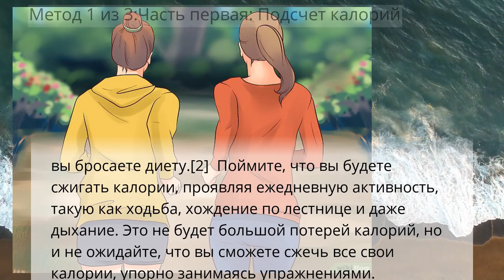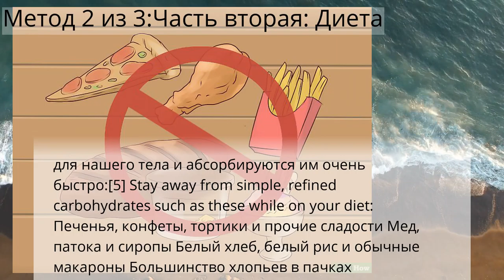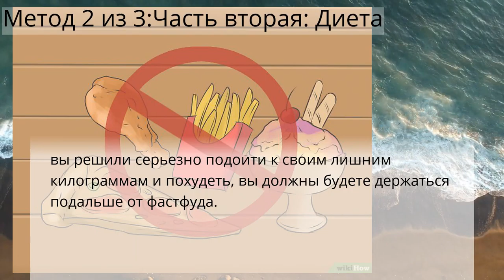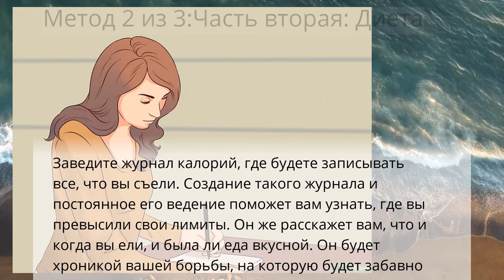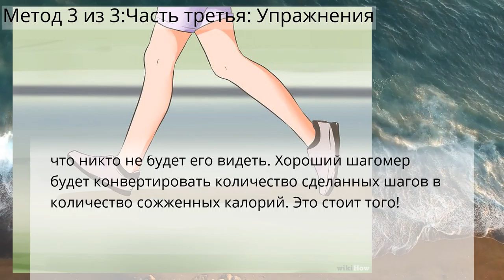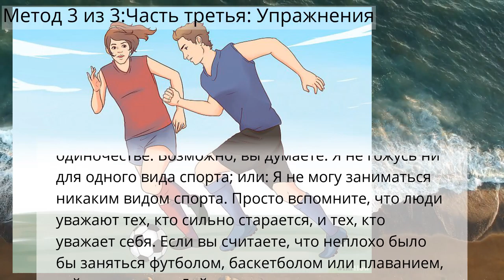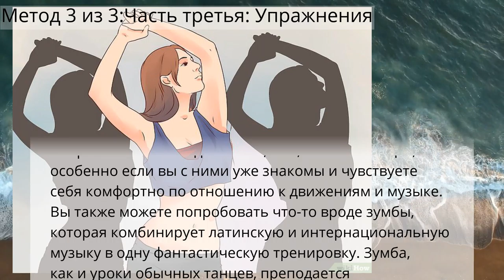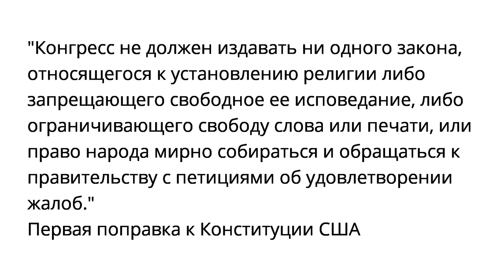Как сбросить 4,5 килограмма за неделю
Метод 1 из 3:Часть первая: Подсчет калорий
Метод 2 из 3:Часть вторая: Диета
Метод 3 из 3:Часть третья: Упражнения